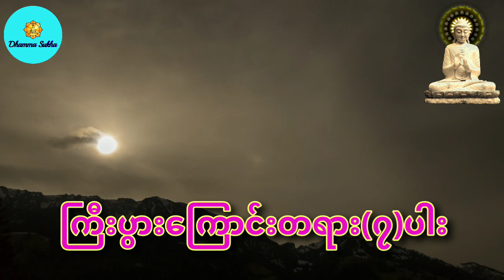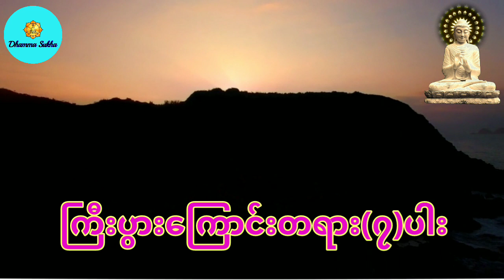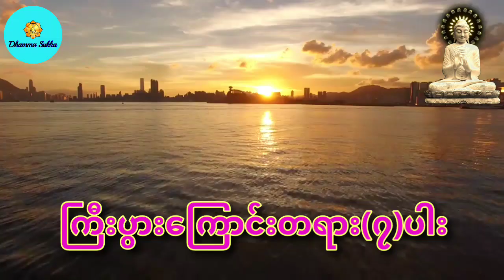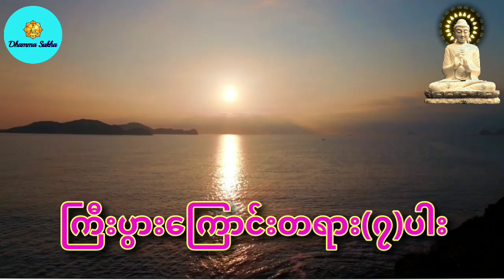အရှင်ဥတ္တမ ဟောကြားတော်မူသော ကြီးပွားကြောင်းတရား (၇)ပါး